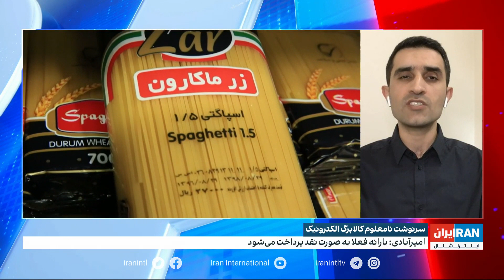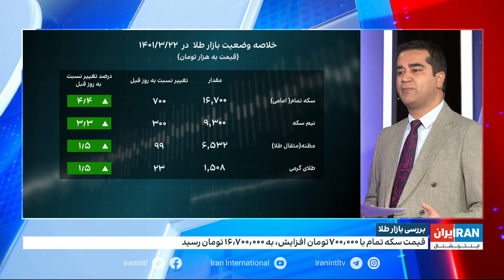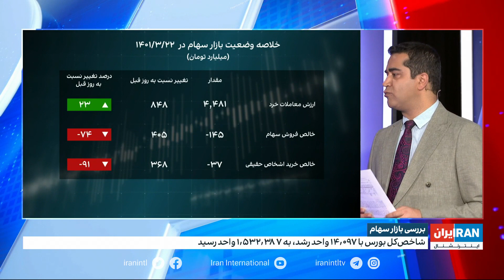اقتصاد و بازار: اعتراضات خیابانی کسبه بازار و برخوردهای تعزیراتی و امنیتی دولت